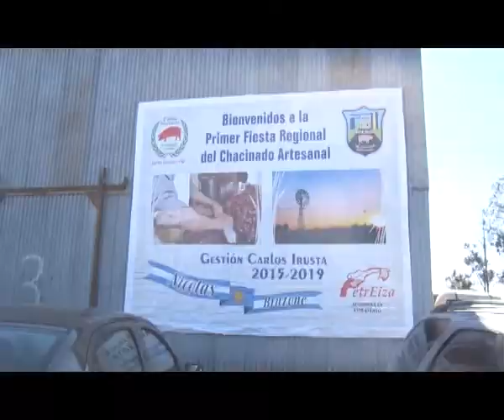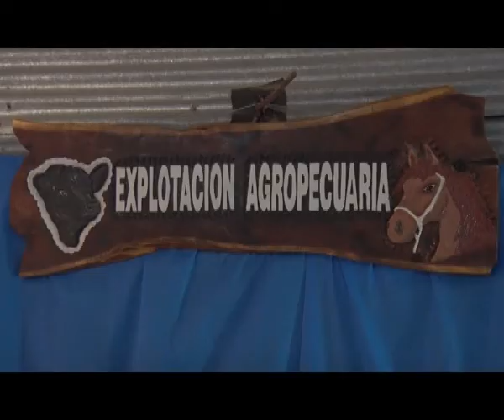FIESTA REGIONAL DEL CHACINADO ARTESANAL - PARTE 1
Durante el fin de semana próximo pasado la comuna de Nicolás Bruzone realizó la segunda edición de la Fiesta del Chacinado Artesanal y el equipo periodístico de la TV Cooperativa cubrió el evento durante la jornada del domingo.
En la oportunidad se captaron imágenes de los diversos stand promocionando sus productos donde se debe resaltar la muy buena calidad de los mismos.
Carlos Irusta, Jefe Comunal, se mostró muy satisfecho con la Fiesta al tiempo que destacó que se trabaja para que sea un evento de la comunidad hacia la región.
Todos los detalles en la siguiente nota.